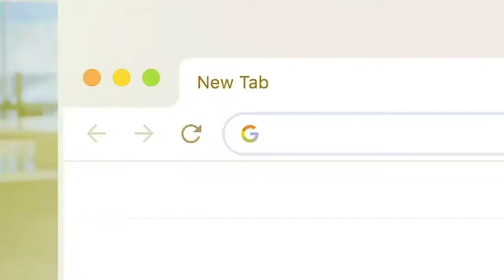Nimari Burnett Texas Tech Red Raiders Transfer | 5.3 PTS 1.8 REBS 0.9 AST in 12 Games Played